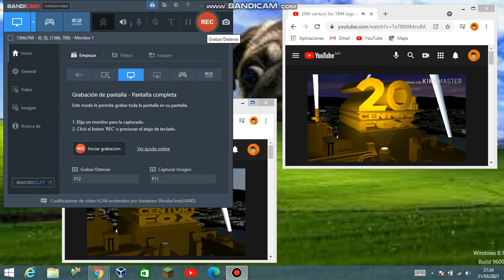20th century fox 1994 blender & original